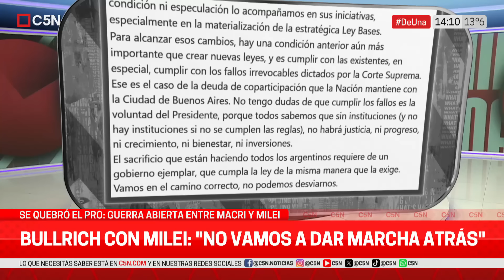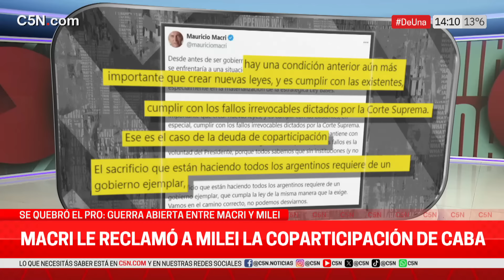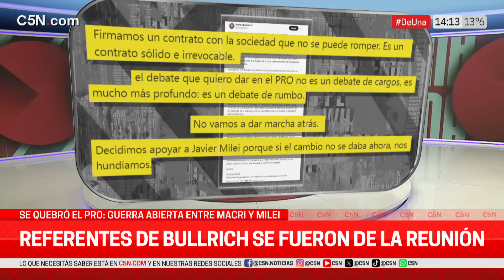Arde la INTERNA del PRO: MACRI y BULLRICH tensan el debate en torno a MILEI y hay riesgo de ruptura